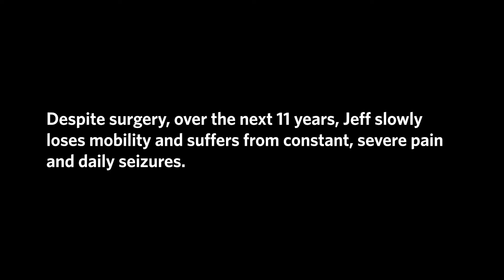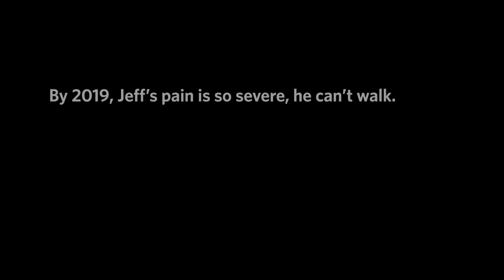Vanderbilt Spine Center: Jeff Vanderford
Jeff Vanderford's spine was injured while on active duty in the US Army.